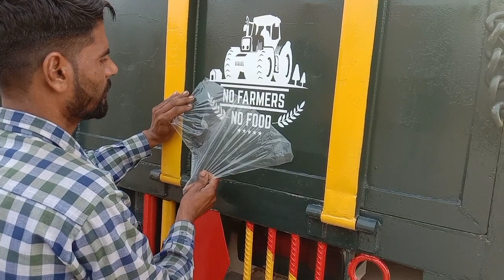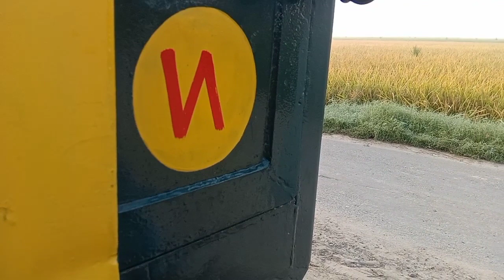trolley painting pawan art sajjad haryana colors design agriculture trala kurukshetra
pawan Artist nit haryana art colors design kurukshetra decoretion by sajjanpainter gopal paint tara painter trolley paint kese kareh#tractor